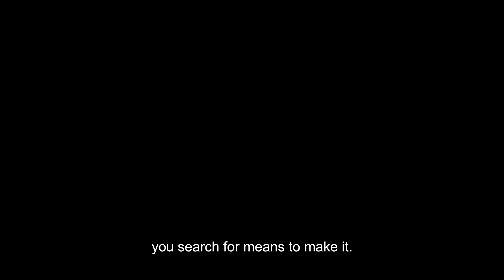Vida Dubai Mall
Vida Dubai Mall by Emaar is a set of luxury apartments in the middle of Dubai that offers 1, 2, 3 and 4-bedroom apartments with breathtaking Burj Khalifa and Dubai Fountains. The buildings are spread across the beautiful landscape.

Vida Dubai Mall by Emaar is a collection of high-quality apartments in the beautiful and new Dubai city, a major development that encourages the style of living The residences to have easy access to the Dubai Mall via a dedicated interconnector bridge that enables you to enjoy the best of shops and entertainment. Such serviced apartments also provide beautiful views of the Burj Khalifa and the entertaining Dubai Fountains from their windows.

Living in Vida Dubai Mall also offers the opportunity to explore the world, as each home is influenced by the New York Art Deco of the 1920s and has classic designs and crafts. First-class apartments are available in 1, 2, 3 and4-bedroom, fully furnished and functional apartments. In addition, Vida Dubai Mall has modern amenities, such as a fitness center, pool and children’s playground, all within its 3-story podium.